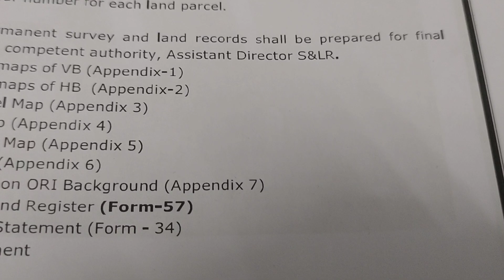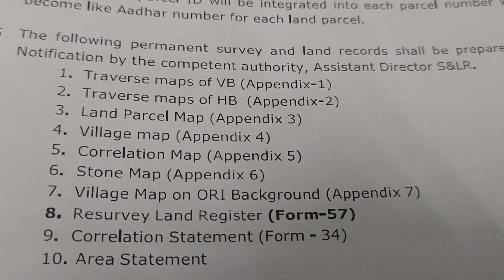new Sop resurvey